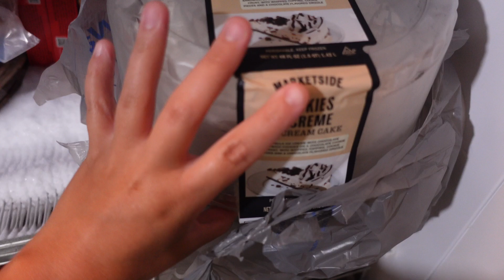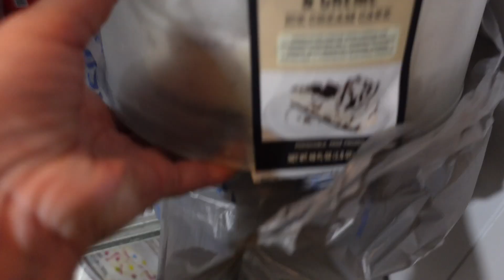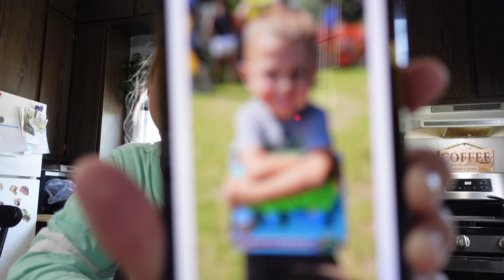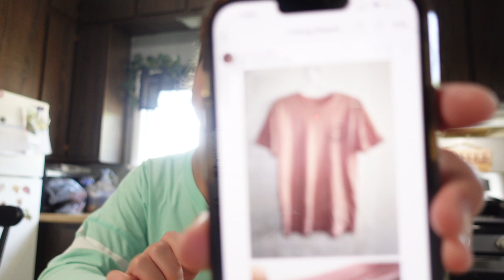Day in my life | Birthday party prep | Stay at home mom | Keto low carb weight loss journey